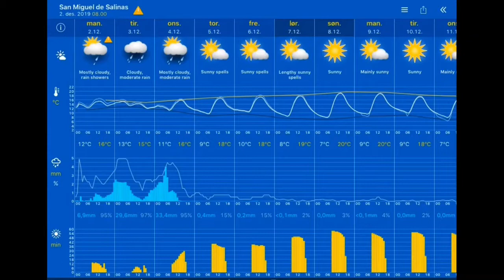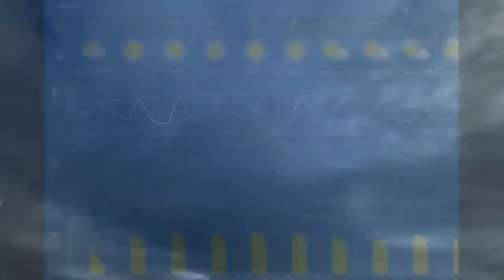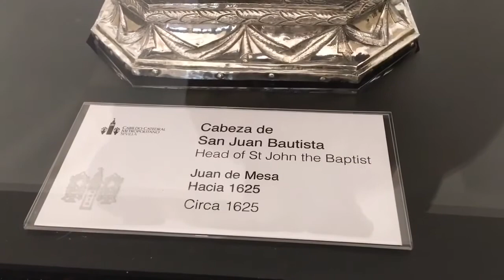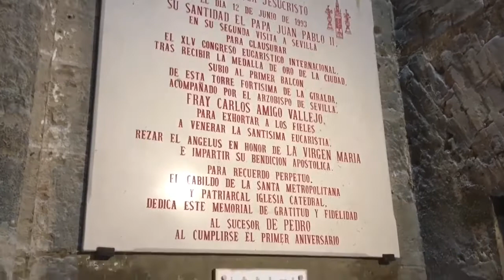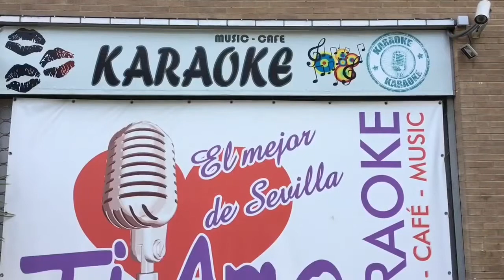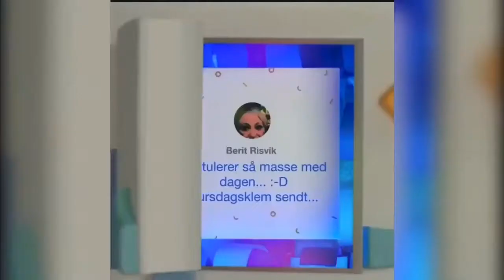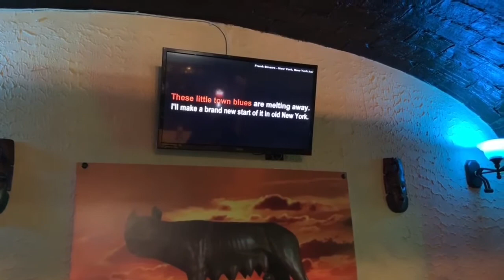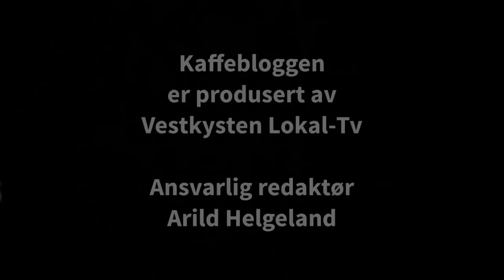Værblogg 02.12.2019, 13:00 Merida: sunny intervals 14°C. Vind: NØ/5 m/s.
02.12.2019, 13:00 Merida: sunny intervals 14°C. Vind: NØ/5 m/s.